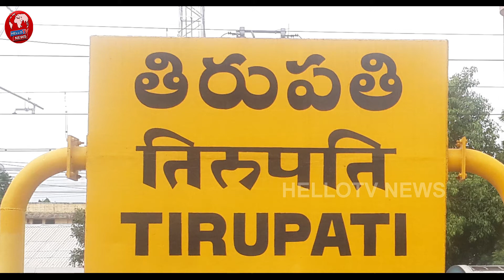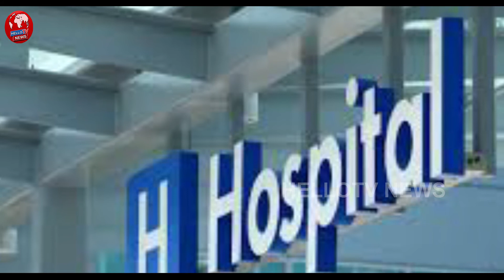|| Prostitution Gang Against Women In Tirupati Is Brutal || HellotvNews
HELLOTV is the most raising and popular Telugu News channel Across Telangana and Andhra Pradesh.
In This Channel, We Will Tell You About Latest Updates. Public Talks,Telugu Live news and We give 24 Hours exclusive live news covering political news, sports news, entertainment news, comedy Telugu web series and Tollywood movie promotions, Political punches. HELLOTV Is from Hyderabad, Telangana, HELLOTV Covers Political News Of Telangana & Andhra Pradesh, Movie features, Informative videos And Entertainment Videos.